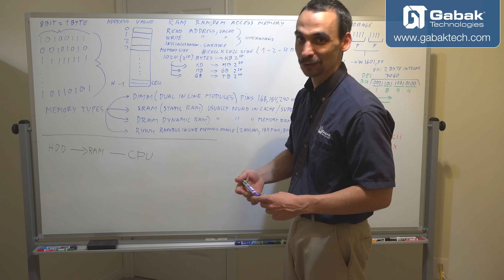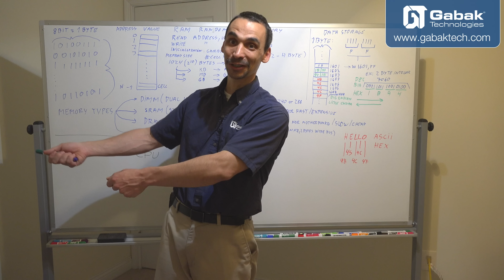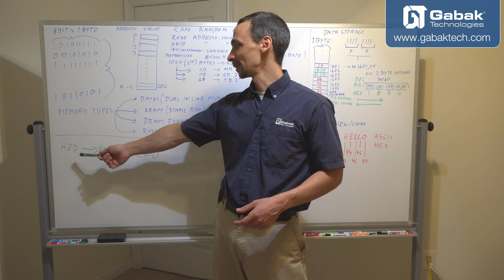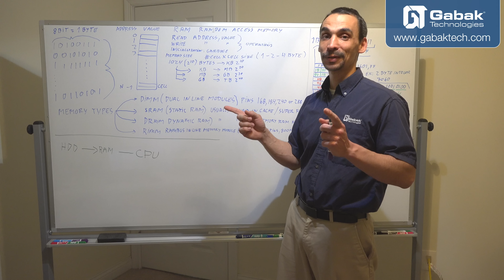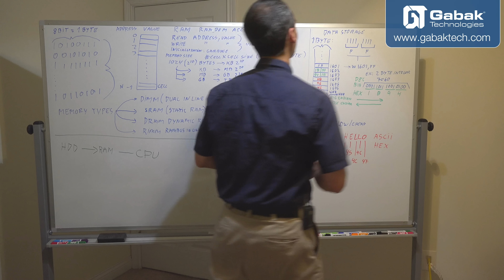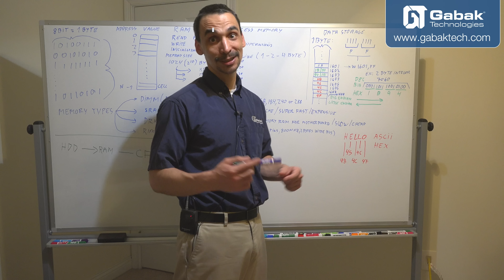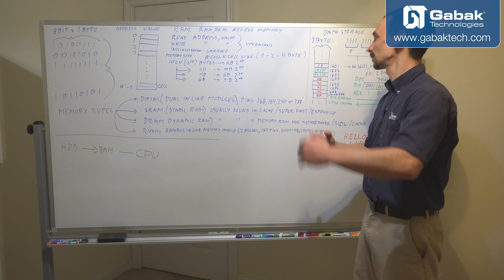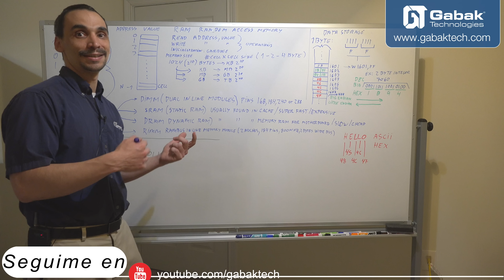Como funciona las memorias RAM en una computadora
Acá te voy a explicar como funcionan las memorias internamente en una pc y esto tambien te va a ser util para cuando tengas que programar y hacer otras tareas de tecnico.

Queres asesoramiento?